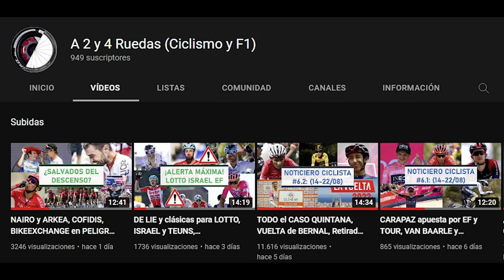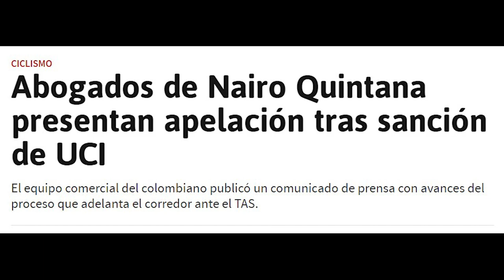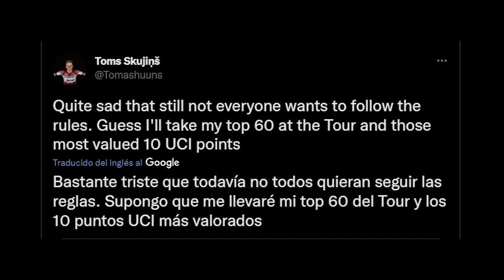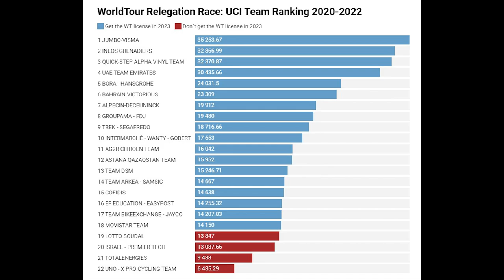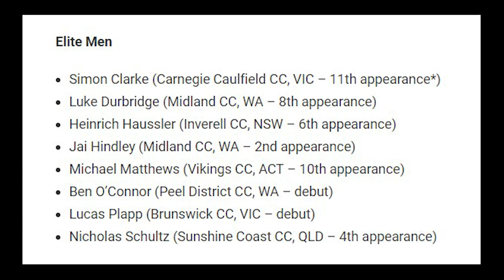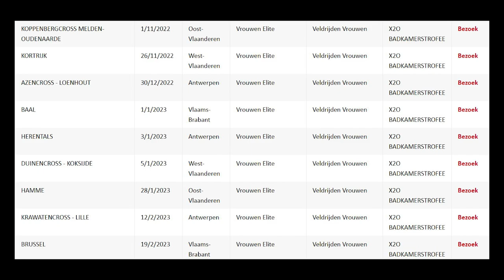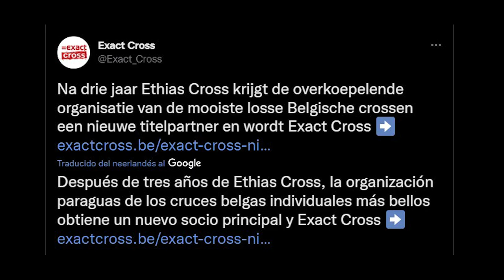ÚLTIMA HORA NAIRO QUINTANA, Ataque GAUDU, Mal Momento VINGEGAARD y MUNDIAL 2022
Estamos de vuelta con los Noticieros Ciclistas y toca el número 7, que será dividido en 2 partes de poco menos 10 minutos para que se haga más ameno. En esta primera entrega trataremos todas las novedades y la última hora del caso Nairo, la defensa que su equipo presentó ante el TAS y el ataque lanzado por David Gaudu (GFC).
También hablaremos de la fatiga y el mal momento que ha atravesado Jonas Vingegaard tras su victoria en el Tour de Francia, de las dificultades de Momparler a la hora de conformar la Selección Española para el Mundial y de la exclusión de Caleb Ewan por Australia.
Ya en el Noticiero Ciclista 7.2 actualizaremos la situación del mercado ciclista y de equipos como el Paris Cycling Project. ¡Tenéis el link abajo!

En nada llegamos a los 1000 suscriptores!! :D

CAPÍTULOS
0:00 – Introducción
0:50 – Novedades Caso Nairo
3:18 – Ciclistas particulares
5:14 – Carreras y calendario
7:27 – Cyclocross
8:27 – Despedida